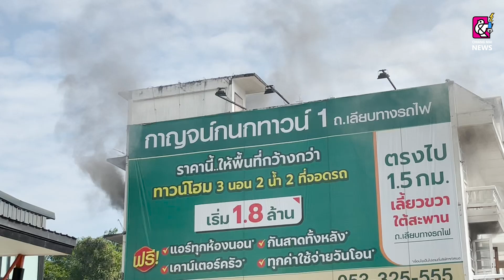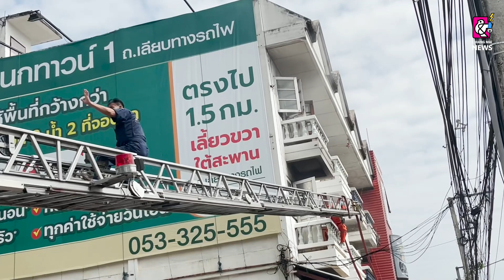ระทึก!!! ไฟไหม้อาคารพาณิชย์ กลางเมืองเชียงใหม่ ค่าเสียหายประมาณ 2 ล้านกว่าบาท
เมื่อเวลา 11.20 น. วันนี้ (3 ธ.ค. 64) ทางเจ้าหน้าที่ตำรวจ สภ.แม่ปิง จ.เชียง ใหม่ พร้อมด้วย เจ้าหน้าที่ป้องกันและบรรเทาสาธารณภัยเชียงใหม่ , เจ้าหน้าที่ดับเพลิงเทศกิจเทศบาลนคร และเจ้าหน้าที่กู้ภัย ได้นำกำลังพร้อมอุปกรณ์ และรถดับเพลิง เข้าระงับเหตุเพลิงไหม้ภายในตัวอาคารพาณิชย์ ถ.มหิดล (ขาออกซุปเปอร์ไฮเวย์) ต.หนองหอย อ.เมืองเชียงใหม่